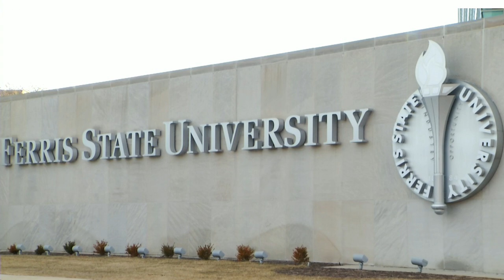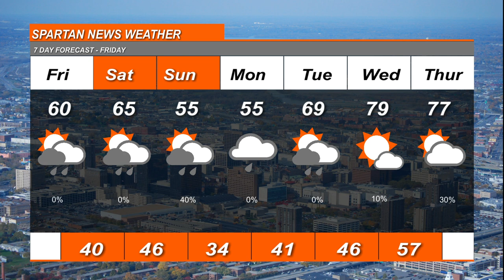April 30 2021